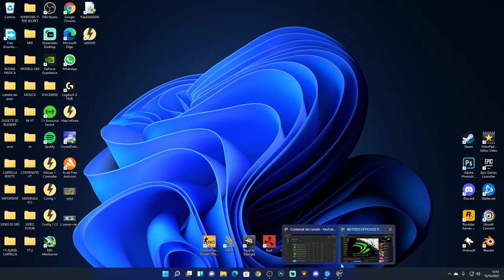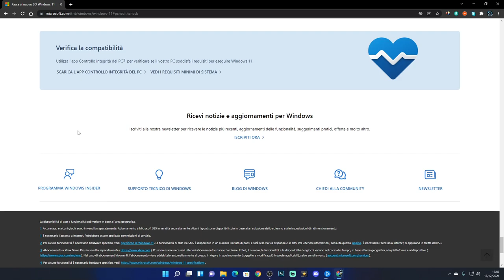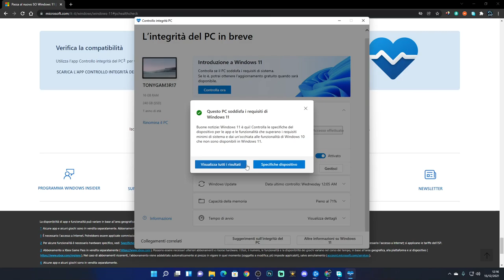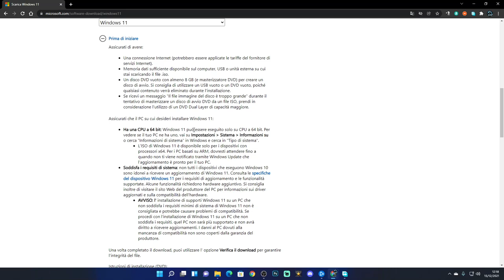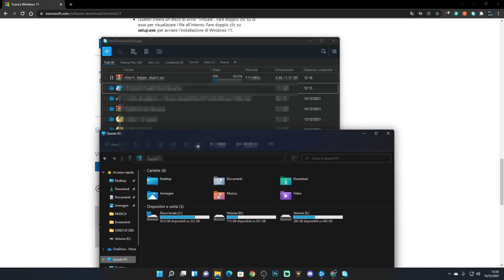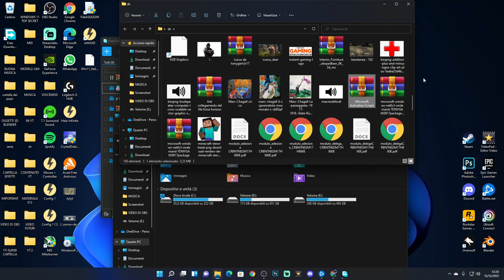COME AGGIORNARE IL SISTEMA OPERATIVO A WINDOWS 11 E NON PASSATE A WINDOWS INSIDER (PERICOLOSO)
Bene gente è il momento di formattare tutto e reinstallare il nuovo windows 11 pro senza problemi

PC:
MOBO: B450 GAMING PLUS
CPU: R5 3600
GPU: 1660 SUPER
RAM: 16 GB
CASE: 4000D AIRFLOW CASE CORSAIR

VIDEO TUTORIAL
               GAMES---TECH---MICROSOFT